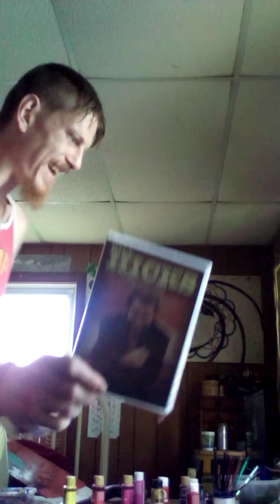Faith can heal you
just do everything I tell you